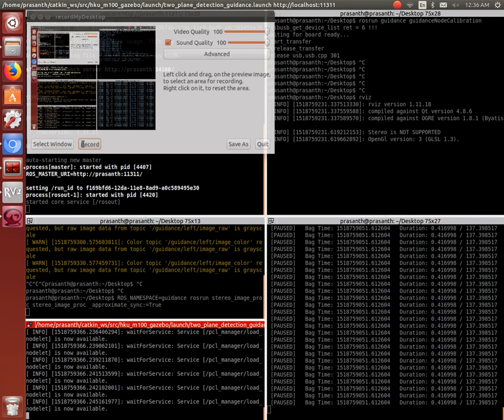Plane Detection using the PCL Library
Testing the plane-fitting algorithm at Wean Hall, Carnegie Mellon University. The point cloud is obtained using the disparity map of the stereo cameras located on DJI Matrice 100's Guidance system.